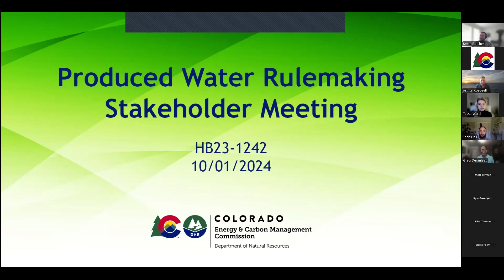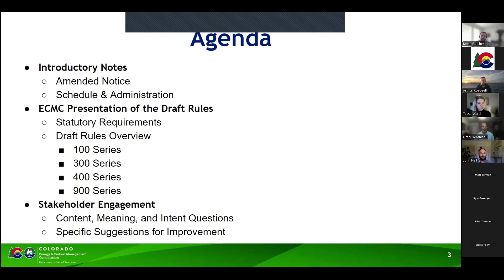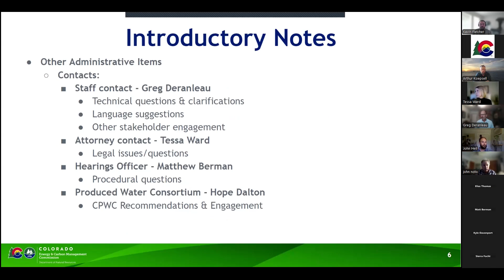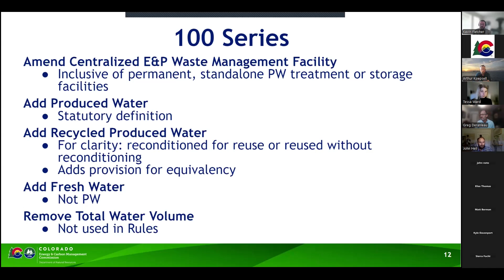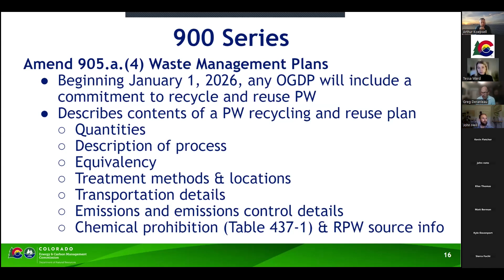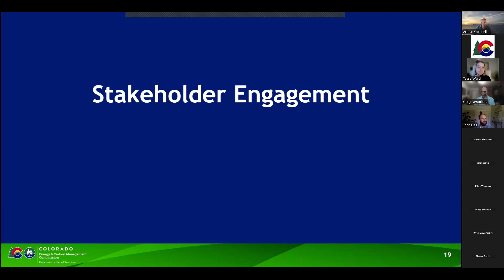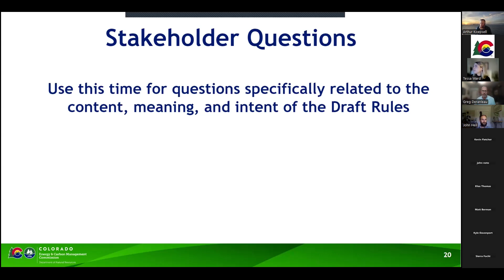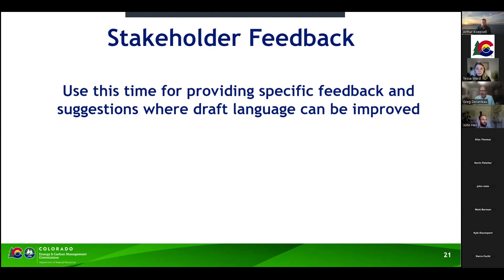ECMC Produced Water Rulemaking Stakeholder Meeting - October 1, 2024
Virtual Meeting (2 PM)